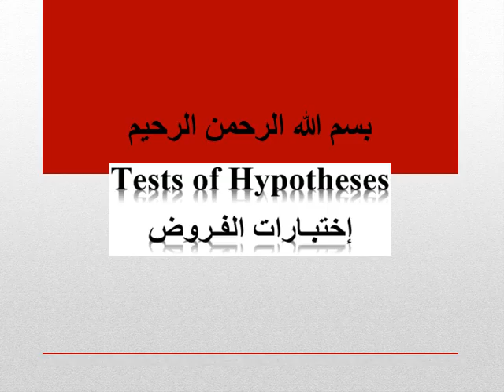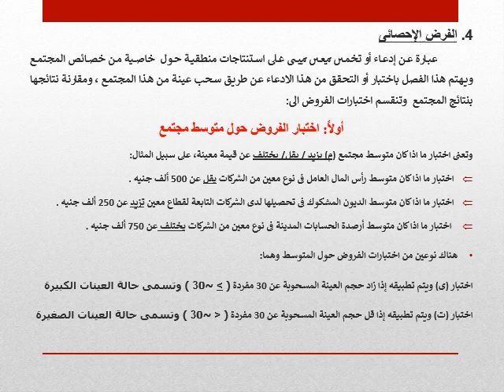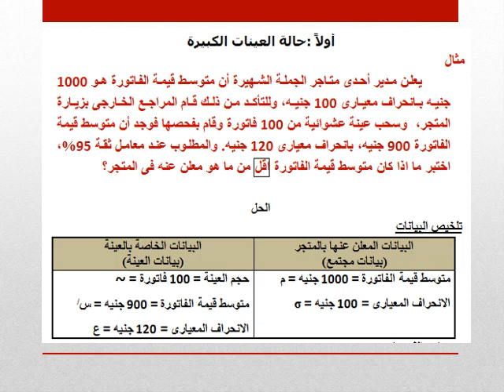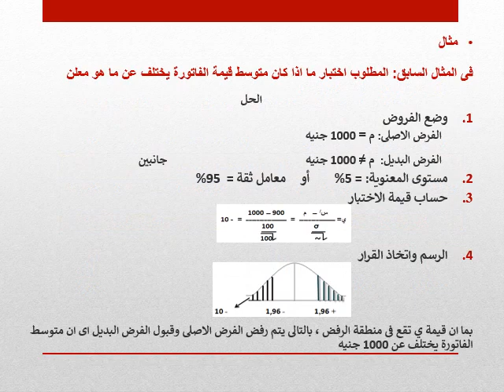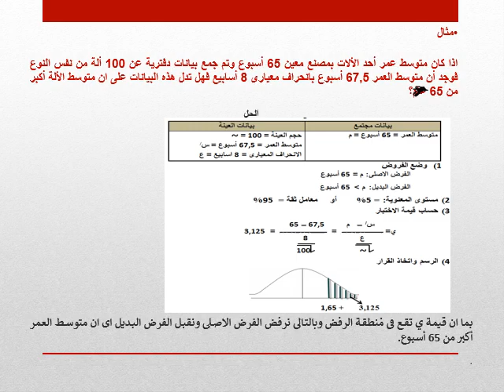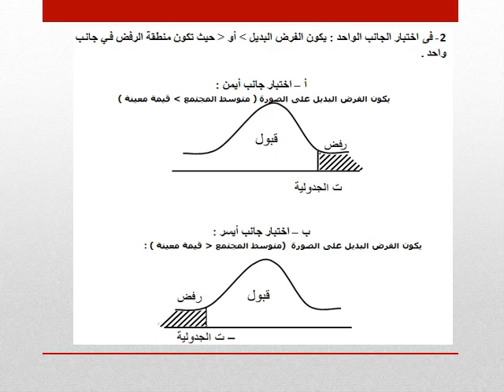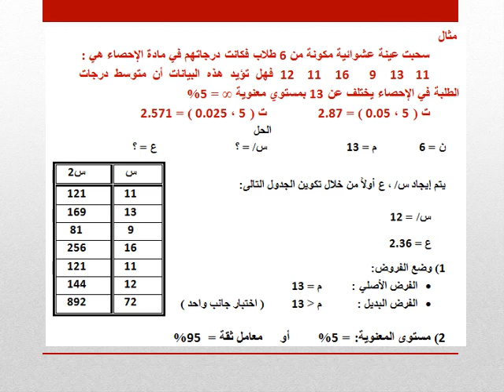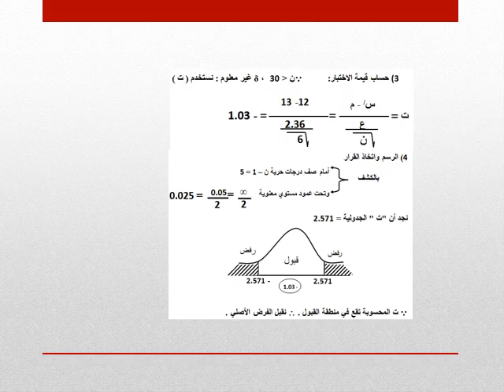الفصل الدراسي الأول المستوي 2 - إستخدام أساليب الإحصاء التطبيقي في مجال المحاسبة- د/ أحمد كامل - 01